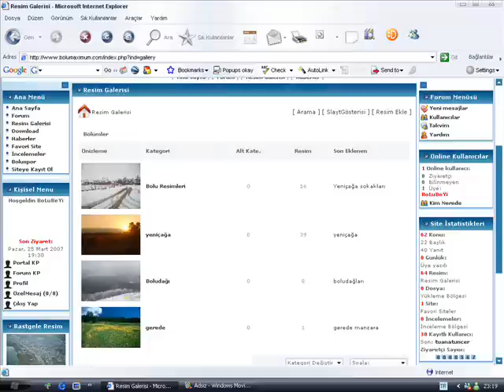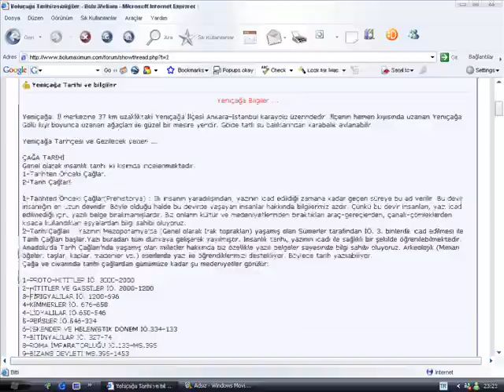Bolu dedimmi ilk akla gelen burda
Güzel Bolu'muzun tanıtım filmnini izleyerek şehri daha yakından tanıma ne dersiniz.
yeniçağa mengen mudurnu gerede kıbrısçık dörtdivan seben göynük vs.. köy ve köyler dede nene ev evler evleri türkiye turkey komik Boluspor küçükköy istanbul atılan süper fişek gibi takımın fişek golü izle süper bir gol futbol klasiği boludan yeniçağa BoLuBeYi & bolumaximum.com ayrıcalığı ile.! bolu / yenicağa videosu Gaffur nasılım beni avrupa yakası burhan ata demirel ÖzCaN Bolulu Admin Henry 14 Sedanur Beyköyü kralı ronaldinho ronaldo emre şahin ve subaru yarışıyor izleyin bakın süper bişey şahin subaruyu geçiyor kazanıyor yarışı bakın bir nasıl bir video
bolu abant izzet baysal ünüversitesi
köroğlu yiğitler

mengen mengen mengen mengen mengen mengen mengen mengen mengen mengen mengen mengen mengen mengen mengen mengen mengen mengen mengen mengen mengen mengen mengen mengen mengen mengen mengen mengen

bolu bolu bolu bolu bolu bolu bolu bolu bolu bolu bolu bolu bolu bolu bolu bolu bolu bolu bolu bolu bolu bolu bolu bolu bolu bolu

gerede gerede gerede gerede gerede gerede gerede gerede gerede gerede gerede gerede gerede gerede gerede gerede gerede gerede gerede gerede gerede

dörtdivan dörtdivan dörtdivan dörtdivan dörtdivan dörtdivan dörtdivan dörtdivan dörtdivan dörtdivan dörtdivan dörtdivan dörtdivan dörtdivan dörtdivan dörtdivan dörtdivan dörtdivan dörtdivan dörtdivan

Mengen Mengen  Mengen  Mengen  Mengen  Mengen

mudurnu mudurnu mudurnu mudurnu  mudurnu mudurnu mudurnu mudurnu mudurnu mudurnu  mudurnu mudurnu mudurnu mudurnu mudurnu mudurnu  mudurnu mudurnu mudurnu mudurnu mudurnu mudurnu mudurnu mudurnu

göynük göynük göynük göynük göynük göynük göynük göynük göynük göynük göynük göynük göynük göynük göynük göynük göynük göynük göynük göynük göynük

abant abant abant abant abant abant abant abant abant abant abant abant abant abant abant abant abant abant abant abant abant abant abant abant

kıbrıscık kıbrısçık kıbrıscık kıbrısçık kıbrıscık kıbrısçık kıbrıscık kıbrısçık kıbrıscık kıbrısçık kıbrıscık kıbrısçık kıbrıscık kıbrısçık kıbrıscık kıbrısçık kıbrıscık kıbrısçık kıbrıscık kıbrısçık

yeniçağa mengen mudurnu gerede kıbrısçık dörtdivan seben göynük vs.. köy ve köyler dede nene ev evler evleri bul türkiye turkey komik
Boluspor küçükköy istanbul atılan süper fişek gibi takımın fişek golü izle süper bir gol futbol klasiği boludan yeniçağa BoLuBeYi & bolumaximum.com ayrıcalığı ile.!
yeniçağa mengen mudurnu gerede kıbrısçık dörtdivan seben göynük vs.. köy ve köyler dede nene ev evler evleri bul türkiye turkey komik Boluspor küçükköy istanbul atılan süper fişek gibi takımın fişek golü izle süper bir gol futbol klasiği boludan yeniçağa BoLuBeYi & bolumaximum.com ayrıcalığı ile.! bolu / yenicağa videosu Gaffur nasılım beni beğenmüyomusun avrupa yakası burhan ata demirel ÖzCaN Bolulu Admin Henry 14 Sedanur Beyköyü kralı ronaldinho ronaldo emre şahin ve subaru yarışıyor izleyin bakın süper bişey şahin subaruyu geçiyor kazanıyor yarışı bakın bir nasıl bir video
bolu abant izzet baysal ünüversitesi bolu bolu bolu bolu bolubolu bolu bolu bolu
BOLU - GEREDE - Gerede Hacı Sadık Öztosun Anadolu Lisesi ZONGULDAK - EREĞLİ - Kdz. Ereğli Anadolu Lisesi ZONGULDAK - MERKEZ - Atatürk Anadolu Lisesi
BOLU - MERKEZ - Bolu Anadolu Öğretmen Lisesi NEVŞEHİR - MERKEZ - - Anadolu Güzel Sanatlar Lis. BOLU - MERKEZ - Anadolu Ticaret Meslek Lisesi ve T.M.L.

bolu bolu bolu bolu bolu bolu bolu bolu bolu bolu bolu bolu bolu bolu bolu bolu bolu bolu bolu bolu bolu bolu bolu bolu bolu bolu bolu